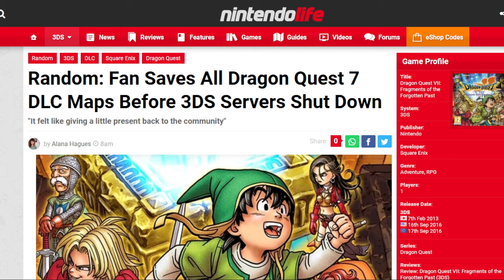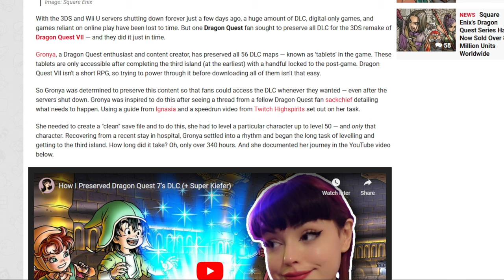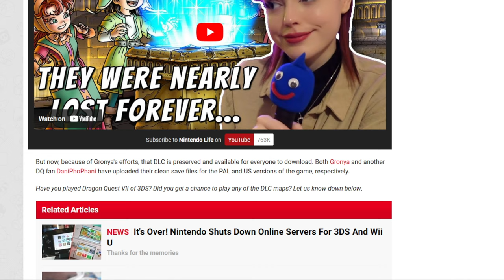Absolute LEGEND Preserves Dragon Quest VII DLC Content!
The Legendary Hero Gronya saved the DLC Forgotten Realms in the 3DS remake of Dragon Quest VII!

Timestamps:
0:00 - Intro
0:55 - The Article
1:30 - X-Men '97 Tangent
2:02 - DQ7 3DS Remake Details
2:29 - 3DS Servers Going Down
2:58 - What Are Tablets?
3:25 - What Happened?
5:22 - How She Did It
6:02 - ABSOLUTE LEGENDS!
6:41 - Check Out Gronya's Channel!